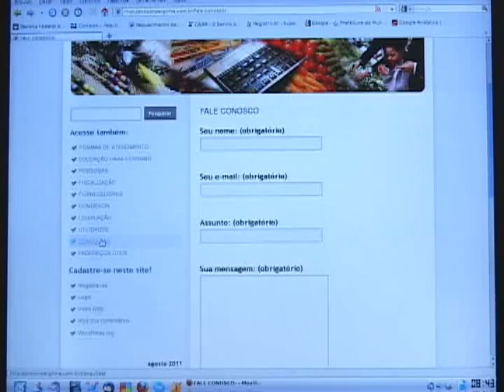29-08-2011 SITE DO PROCON.wmv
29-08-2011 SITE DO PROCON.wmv